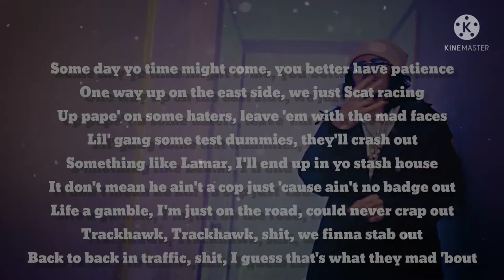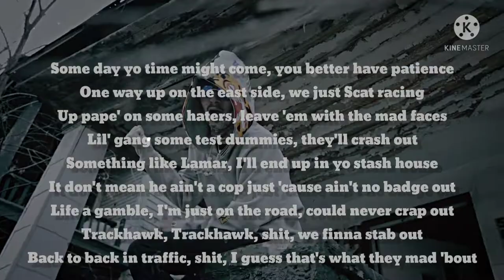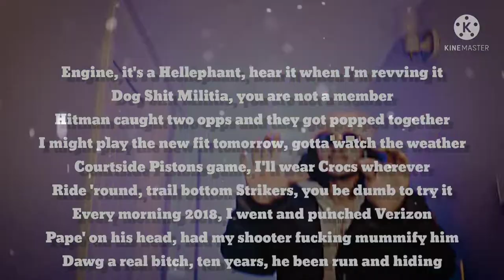BabyTron - Manute Bol (lyrics)